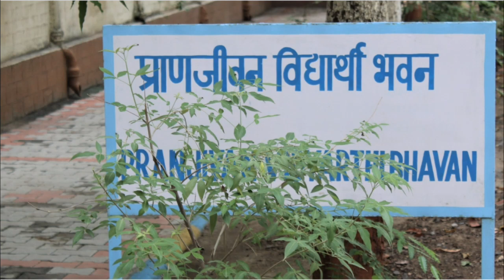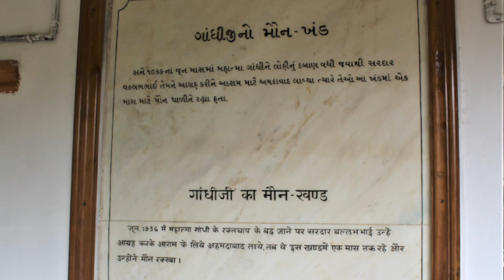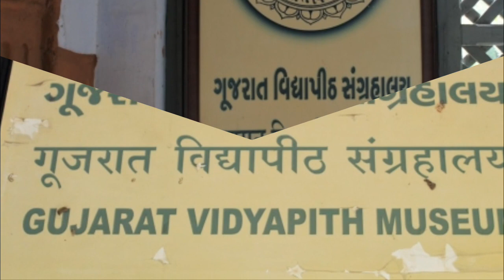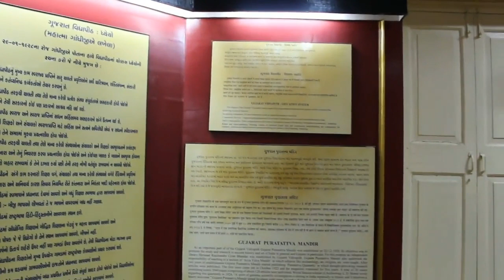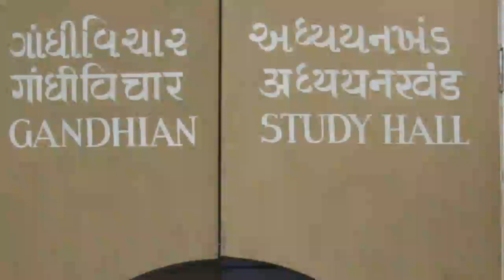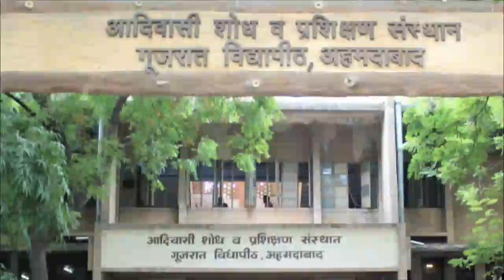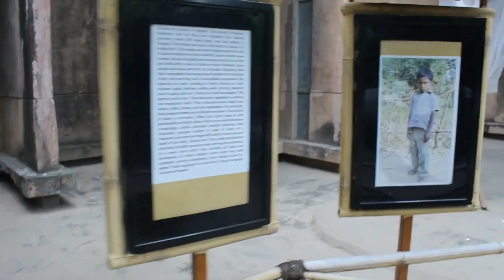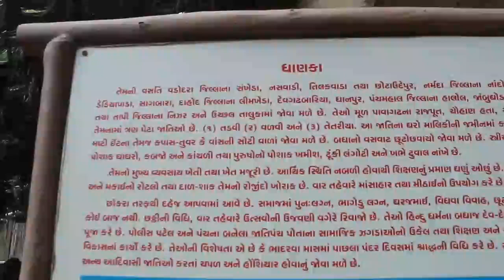ગૂજરાત વિદ્યાપીઠ : ગાંધીજી દ્વારા સ્થાપિત ||Gujarat vidhyapith, ahmedabad ~ v.r.gosai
ખાસ આભાર વિદ્યાપીઠના રજીસ્ટાર :ડૉ.રાજેન્દ્ર ખીમાણી.